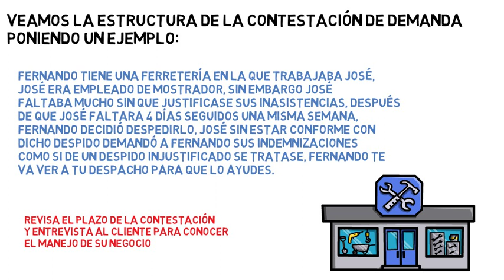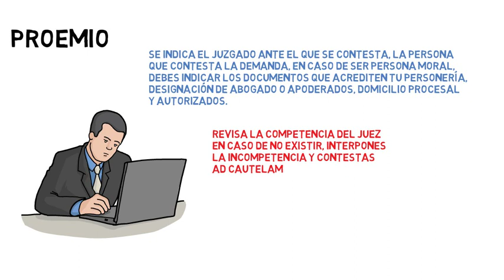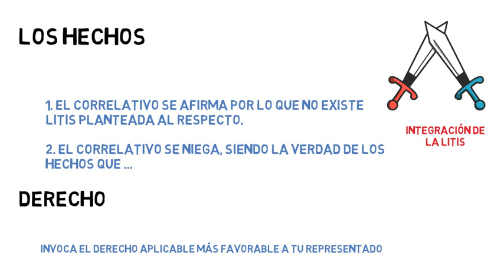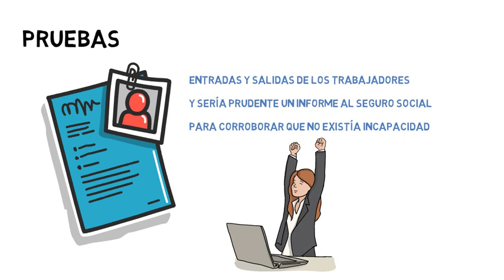Contestación de demanda en el nuevo proceso laboral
Conoce los requisitos, forma y tips a tomar en cuenta cuando se debe contestar una demanda conforme al nuevo proceso laboral en México.